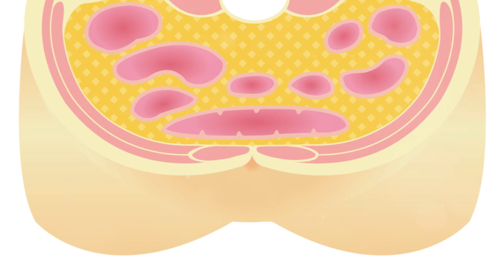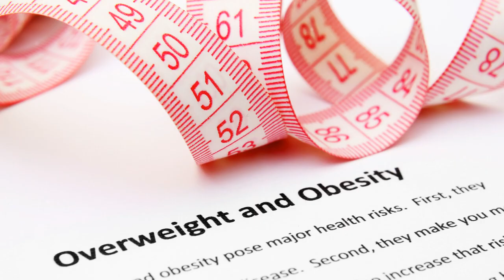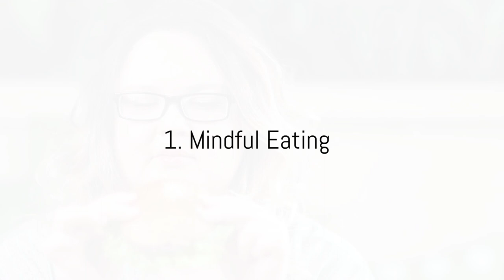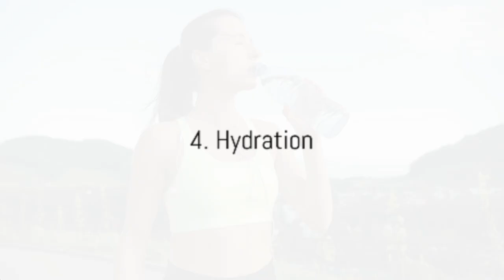10 Genius Ways to Shed Stubborn Belly Fat with Home Workouts | Get Fast Results!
In this video: 10 Genius Ways to Shed Stubborn Belly Fat with Home Workouts | Fast Results! | Fitness Food Recipes

Welcome to Fitness Food Recipes, your ultimate destination for delicious and nutritious meals that support your fitness goals! In this video, we're diving into 10 genius ways to shed stubborn belly fat with effective home workouts that deliver fast results.

Are you ready to say goodbye to that pesky belly fat and hello to a slimmer, stronger core? Look no further! We've curated a collection of dynamic home workouts designed to target your midsection and torch calories, helping you achieve your fitness goals in the comfort of your own home.

From high-intensity interval training (HIIT) to targeted ab exercises, we've got everything you need to sculpt a leaner, more defined waistline. Say goodbye to endless crunches and hello to innovative exercises that engage your entire core, including obliques, lower abs, and transverse abdominis.

But that's not all! We'll also share expert tips and tricks to maximize your workout efficiency and accelerate your progress. Whether you're a beginner or a seasoned fitness enthusiast, these home workouts are suitable for all fitness levels and can be easily customized to suit your needs.

And the best part? You don't need any fancy equipment or expensive gym memberships to get started. With just a few simple props and a can-do attitude, you'll be well on your way to achieving your fitness goals from the comfort of your living room.

So, if you're ready to banish belly fat for good and unveil a stronger, more confident you, hit play and let's get started!

Looking to shed stubborn belly fat fast? Look no further! In this scientifically-backed video, we reveal effective methods that will help you reach your goals.

Say goodbye to fad diets and hello to proven strategies supported by facts. Discover the latest research, tips, and tricks that can have a real impact on your waistline. Whether you're a fitness enthusiast or just starting your fitness journey, this video is for you.

Watch now and take the first step towards a healthier, happier you. Let's make belly fat a thing of the past together.

Timestamps:
00:00:00 The Importance of Losing Belly Fat
00:01:54 What Contributes to Belly Fat
00:03:03 Benefits of Losing Excess Belly Fat
00:04:02 The 10 Smart Ways – Part 1
00:05:25 The 10 Smart Ways – Part 2
00:06:36 The 10 Smart Ways – Part 3
00:08:01 The 10 Smart Ways – Part 4
00:09:37 Conclusion